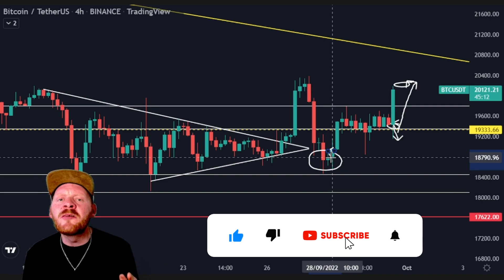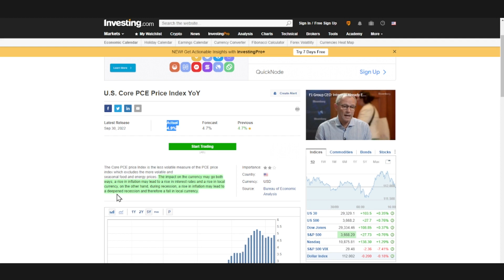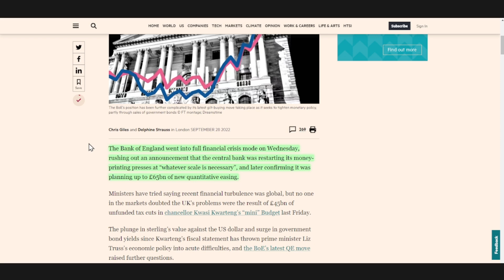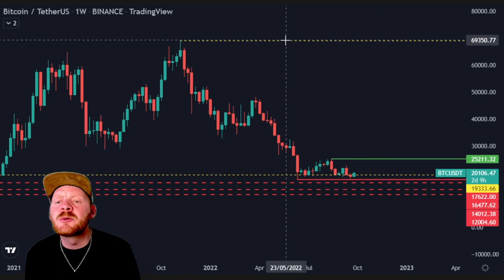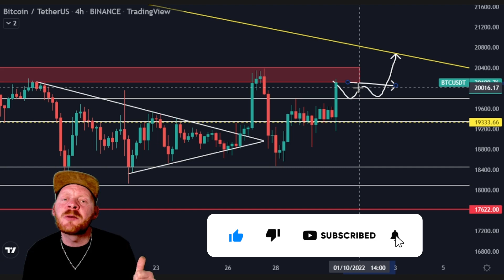BITCOIN UPDATE - THE BEGINNING OF THE END FOR THE DOLLAR!!!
CORRECTION PCE DATA NOT CPI !!

💰Trade with BITGET ($4163 BONUS )

⏱ Timestamps ⏱
00:00 - Intro
00:54 - BITCOIN TA
02:12 - PCE NUMBERS
02:59 - BANK OF ENGLAND
03:43 - BITCOIN TA
04:28 - Outro